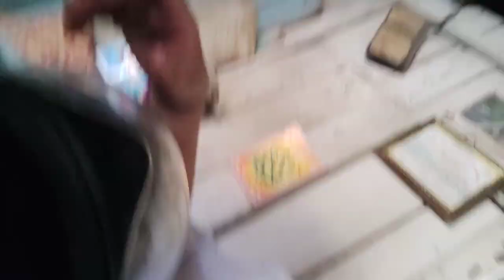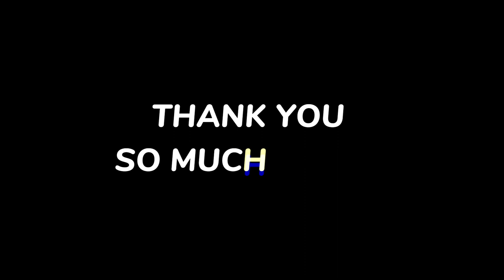travel vlog||Gauradaha to gauriganj||kunji bazar